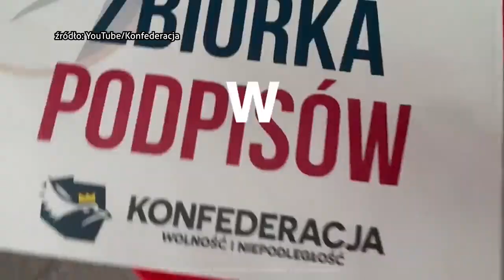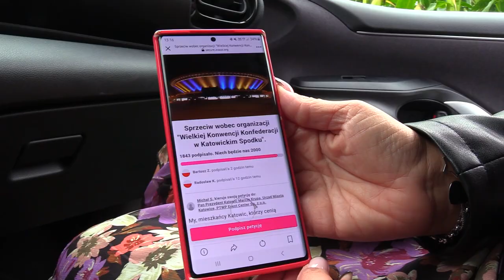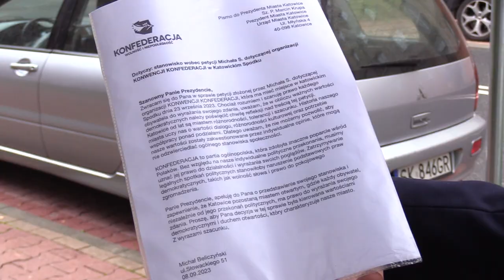Aktywiści nie chcą konwencji Konfederacji w Katowicach 19.09.2023